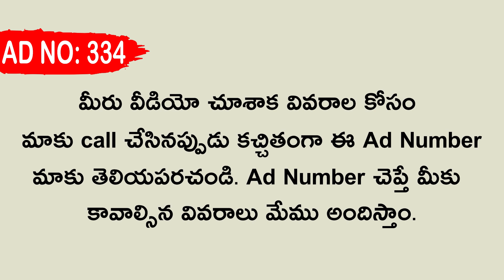( SOLD OUT ) 2BHK Flat For Sale In Vijayawada | West Facing | 1120 SFT | Car Parking.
** మీరు కొనుకున్న రేటు మీద మా ఛానల్ మార్కెటింగ్ టీం కి 1% కమిషన్ ఇవ్వలిసి ఉంటుంది గమనించగలరు. 2bhkflatsinvijayawada 2bhkhousesinvijayawada 2bhkapartmentsinvijayawada 2BHK Flat For Sale In Vijayawada | West Facing | 1120 SFT | Car Parking | Ready To Occupy.

Flat Details :-

* 2BHK Flat For Sale
* Kedareswarapeta Area In Vijayawada
* 2 Kms Distance From Vijayawada Railway Station
* 3 Kms Distance From Vijayawada Bus Stand
* West Facing Flat
* Total SFT = 1120 SFT
* Plinth Area = 847 SFT
* Undivided Share = 35.5 Gajalu
* 33 Feet Cement Roads
* Lift Facility
* Bore Water Facility
* Muncipal Water Facility
* Car Parking
* Perfect Vaasthu
* Clear Title & Documentation
* Pakka Registration
* Approved Building Plan
* Bank Loan Available upto 80%
* All Facilities Available
* Constructed with Standard Material

Flat Cost = 65 Lakhs ( slightly negotiable )

ఈ క్రింద ఉన్న లింక్ ద్వారా whatsapp లో మమల్ని సంప్రదించండి.